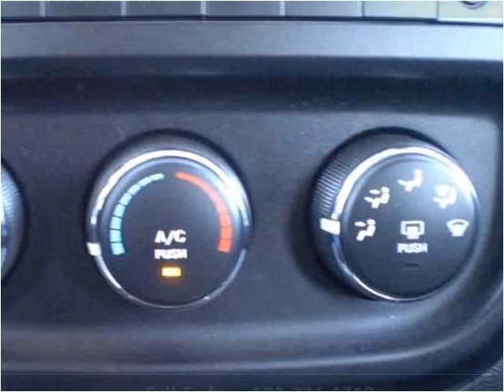2010 Jeep Compass Used Cars Louisville KY